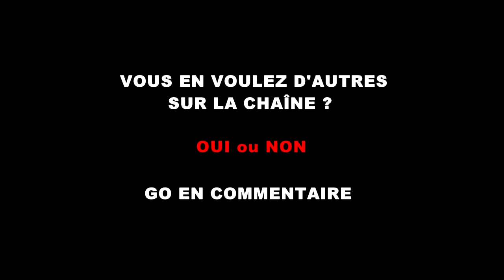J'ai besoin de votre AVIS pour ce NOUVEAU Concept. #01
Montage entièrement fait par moi et les image récupéré sur le film la saga Star Wars n’ésitez pas à l'acheter.
le lien